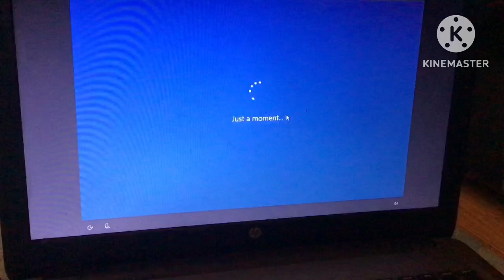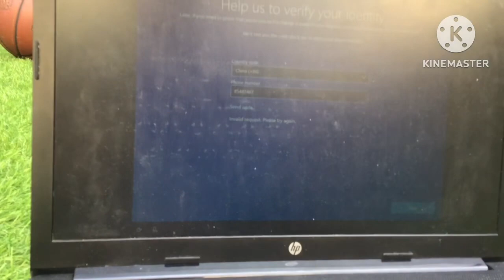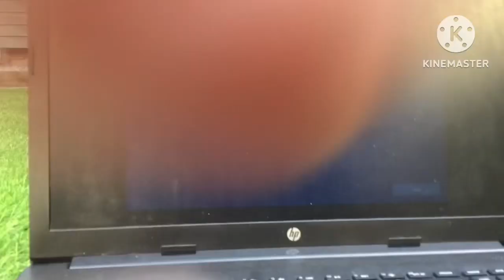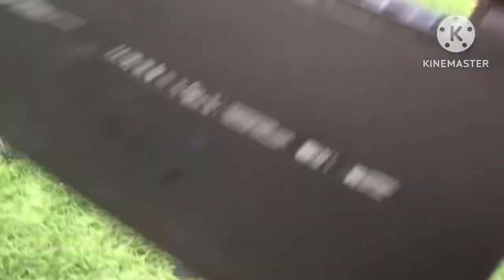HP Laptop 2021 And HP Laptop 2016 DOUBLE DESTRUCTION (PART I)